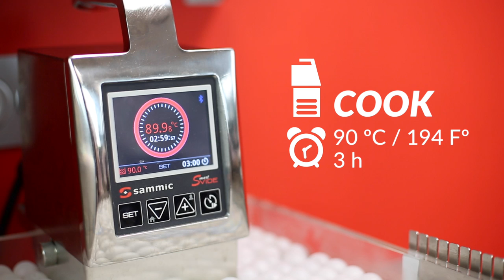Ensalada de Codorniz 90ºC